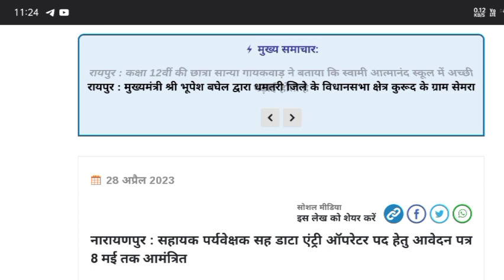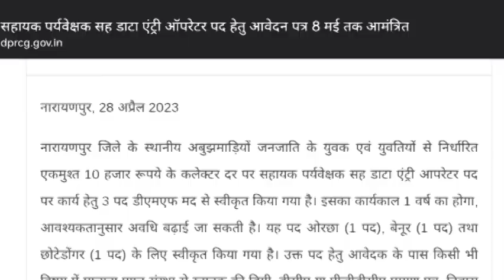29 Apr 2023 ! Cg सहायक पर्यवेक्षक ! Data Entry Operator की Vacancy जारी ! CTC: ₹10,000/- Cg Job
टेलीग्राम ग्रुप जॉइन करें।

👉About This Video:नारायणपुर : सहायक पर्यवेक्षक सह डाटा एंट्री ऑपरेटर पद हेतु आवेदन पत्र 8 मई तक आमंत्रित
 नारायणपुर,अप्रैल 2023
नारायणपुर जिले के स्थानीय अबुझमाड़ियों जनजाति के युवक एवं युवतियों से निर्धारित एकमुश्त 10 हजार रूपये के कलेक्टर दर पर सहायक पर्यवेक्षक सह डाटा एंट्री आपरेटर पद पर कार्य हेतु 3 पद डीएमएफ मद से स्वीकृत किया गया है। इसका कार्यकाल 1 वर्ष का होगा, आवश्यकतानुसार अवधि बढ़ाई जा सकती है। यह पद ओरछा (1 पद), बेनूर (1 पद) तथा छोटेडोंगर (1 पद) के लिए स्वीकृत किया गया है। उक्त पद हेतु आवेदक के पास किसी भी विषय में मान्यता प्राप्त संस्था से स्नातक की डिग्री, डीसीए या पीजीडीसीए प्रमाण पत्र, निवास प्रमाण पत्र, जाति प्रमाण पत्र, अबुझमाड़िया होने का प्रमाण पत्र तथा जिले का स्थानीय निवासी होना अनिवार्य है तथा कार्यस्थल पर निवासरत अभ्यर्थियों को प्राथमिकता दिया जाएगा। इच्छुक आवेदक अपना आवेदन सादे कागज पर लिखकर 8 मई 2023 तक आवश्यक दस्तावेजोें सहित जिला कार्यालय महिला एवं बाल विकास विभाग नारायणपुर में कार्यालयीन समय पर जमा कर सकते हैं।
एस.शुक्ल/345

सभी जिले का मेरिट लिस्ट दावा आपत्ति एवं अन्य भर्ती सूचना

1. बीजापुर में मेरिट लिस्ट एवं दावा आपत्ति

2. सुकमा में मेरिट लिस्ट एवं दावा आपत्ति

3. दंतेवाड़ा जिले का मेरिट लिस्ट एवं दावा आपत्ति सूचना

4. जिला बस्तर मेरिट लिस्ट दावा आपत्ति

5. कोंडागांव में मेरिट लिस्ट दावा आपत्ति

6. जिला नारायणपुर में मेरिट लिस्ट दावा आपत्ति

7. जिला कांकेर मेरिट लिस्ट दावा आपत्ति

8. राजनांदगांव मेरिट लिस्ट एवं दावा आपत्ति

9. जिला बालोद मेरिट लिस्ट एवं दावा आपत्ति

10. जिला बेमेतरा में मेरिट लिस्ट दावा आपत्ति

11. जिला गरियाबंद में मेरिट लिस्ट दावा आपत्ति

12. जिला दुर्ग मेरिट लिस्ट दावा आपत्ति

13. जिला धमतरी मेरिट लिस्ट दावा आपत्ति

14. जिला रायपुर मेरिट लिस्ट दावा आपत्ति

15. जिला बलौदाबाजार भाटापारा मेरिट लिस्ट दावा आपत्ति

16. जिला महासमुंद मेरिट लिस्ट दावा आपत्ति

17. बिलासपुर मेरिट लिस्ट दावा आपत्ति

18. जिला कोरबा मेरिट लिस्ट दावा आपत्ति

19. जिला जांजगीर चाम्पा मेरिट लिस्ट दावा आपत्ति

20. जिला कवर्धा कबीरधाम मेरिट लिस्ट दावा आपत्ति

21. जिला रायगढ़ मेरिट लिस्ट दावा आपत्ति

22. जिला कोरिया मेरिट लिस्ट दावा आपत्ति

23. जिला सरगुजा मेरिट लिस्ट दावा आपत्ति

24. बलरामपुर जिला मेरिट लिस्ट दावा आपत्ति

25. जिला जशपुर मेरिट लिस्ट दावा आपत्ति

26. जिला मुंगेली मेरिट लिस्ट दावा आपत्ति

27. जिला गौरेला पेंड्रा मरवाही मेरिट लिस्ट दावा आपत्ति

28. जिला सूरजपुर मेरिट लिस्ट दावा आपत्ति